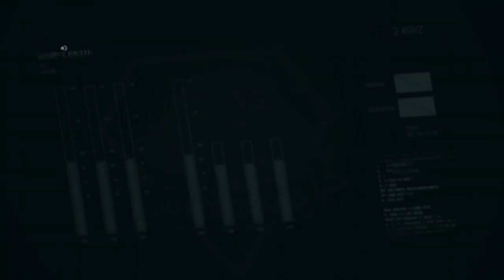metal gear solid 5 phantom pain back at it